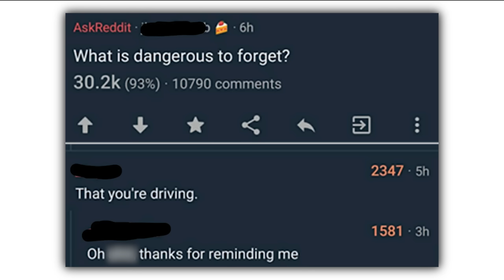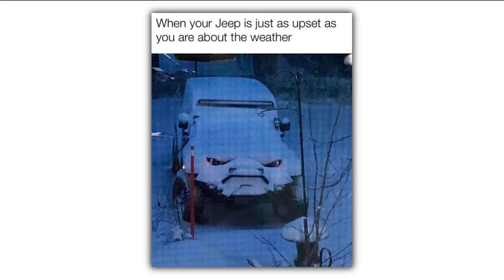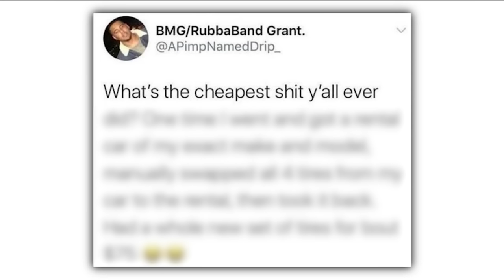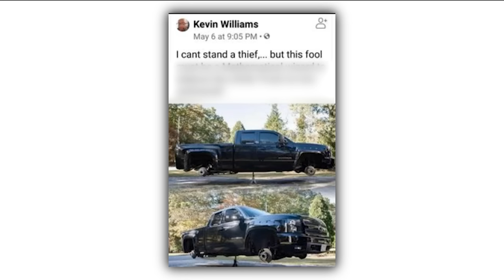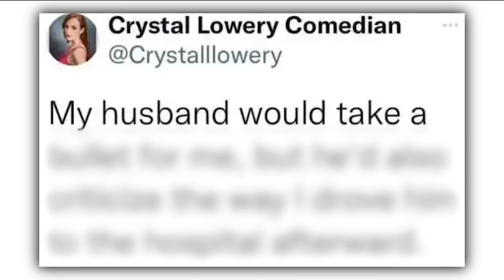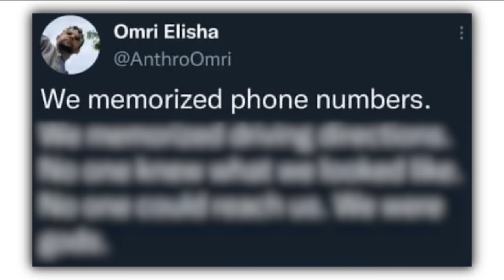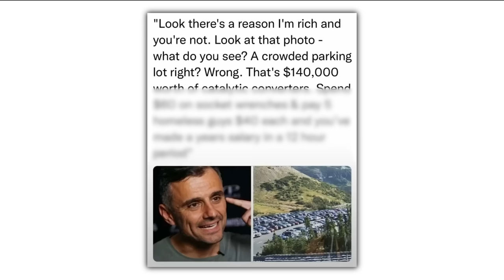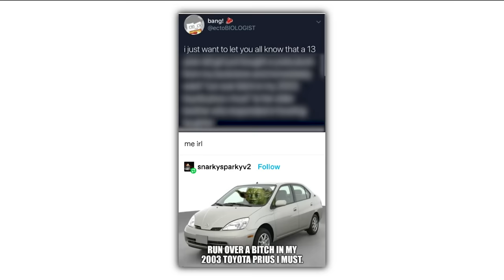Car Memes!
Check these out or i will cry